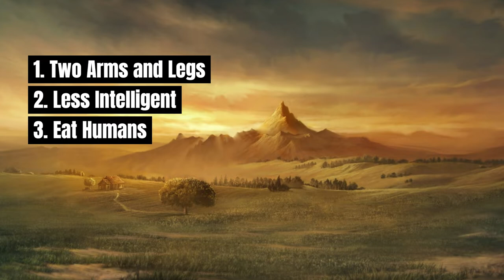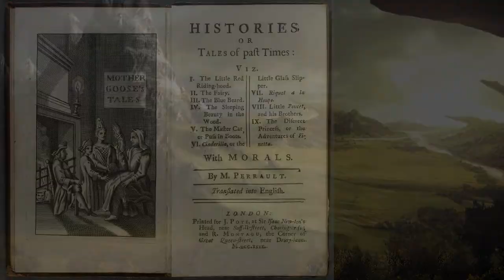History of Ogres in Fantasy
Here I go over the history of Ogres and how surprisingly consistent they have been for hundreds of years. Shrek is love, Shrek is life.

Links:  French Onion Song, Turn on Subtitles for English Subs